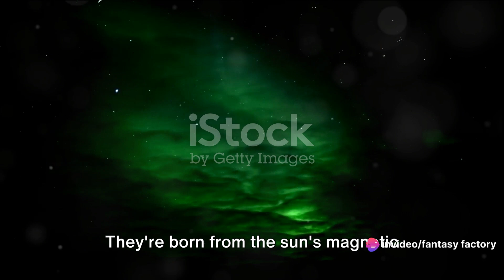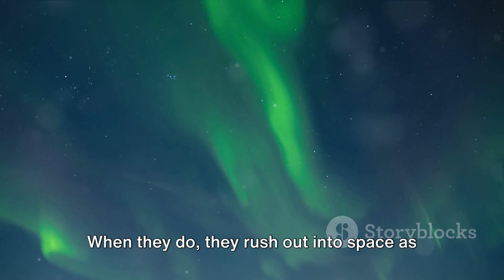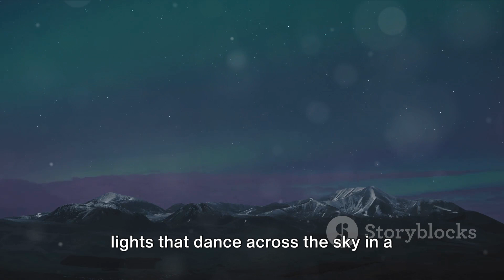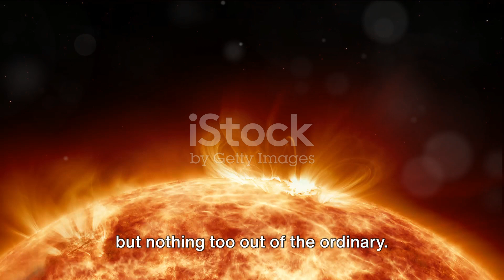Solar Storm Alert: Earth in the Crosshairs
In this fascinating video, we delve into the captivating world of solar storms and their imminent impact on Earth. Join us as we uncover the intricate science behind these celestial phenomena and explore the potential consequences they pose to our beloved planet. From mesmerizing auroras to potential disruptions in communication systems, the implications are vast and thought-provoking. Don't miss this enlightening video that offers insights into a natural phenomenon that can truly reshape our world. Let's prepare ourselves for the awesome power of our solar system!